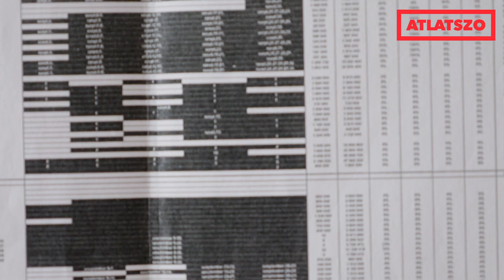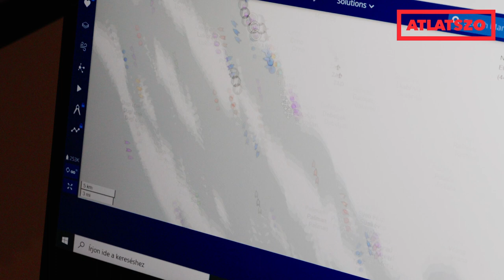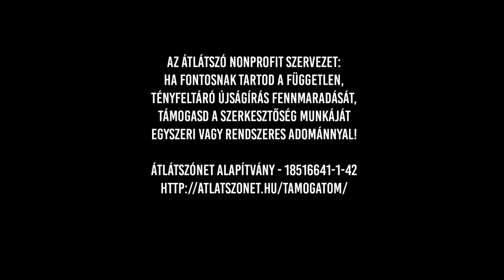Átlátszó újságírók - Erdélyi Katalin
Főszerkesztő-helyettesünk, Erdélyi Katalint idegenforgalmi végzettséggel, hobbiból kezdett közéleti visszásságokról blogolni a Vastagbőrön 2008-ban, majd 2012-ben csatlakozott az Átlátszó csapatához, és beleszeretett az oknyomozó újságírásba. 2014 óta a lap főállású munkatársa, 2018 decemberétől pedig a főszerkesztő-helyettes. Több szakmai díjat kapott az évek során, és imádja kideríteni, amit a döntéshozók el akarnak titkolni. Hisz abban, hogy nagyon fontos, amit csinálunk: pártoktól, hirdetőktől és gazdag tulajdonosoktól független újságként kiderítjük a hatalmasok által eltitkolni szándékozott ügyeket, és könnyen érthető formában tárjuk olvasóink elé a legbonyolultabb dolgokat is. Dokumentáljuk, ami történik, hogy ha következménye nincs is egy-egy visszaélésnek, legalább nyoma legyen.

Tartalmaink ingyen elérhetőek és szabadon felhasználhatóak. Támogasd a munkánkat havi rendszeres vagy egyszeri adománnyal, hogy történeteink minél több olvasóhoz eljuthassanak. Függetlenségünk záloga a közösségi finanszírozás.